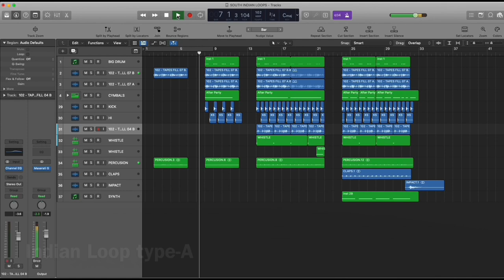Free Indian Rhythms|HOW TO MAKE INDIAN BEATS|102BPM|Folk Loops